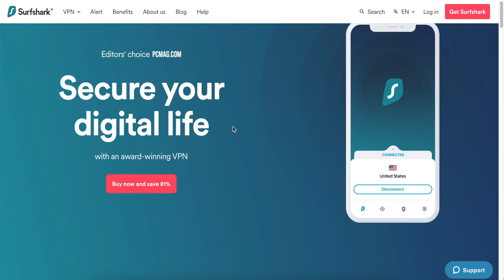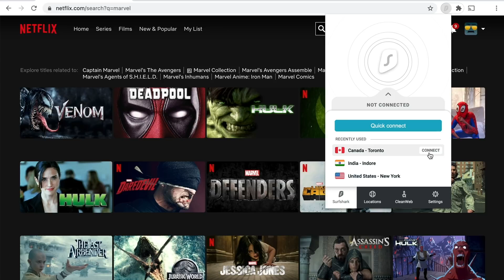Van Life AMAZON Finds You Didn't Know You Needed + Solo Female Van Life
Hey, Guys, we are discussing Amazon finds specifically for van life, in this vlog.  Want to know which items from my van you can get on Amazon? Well, then look no further.

REMEMBER: Use the timestamp below to jump the scenes within this video.

If you want to buy some amazing Amazon finds for van life, then this is for you.

WHO AM I? I'm Antoinette Yvonne - the luxury travel nomad, digital change-maker, world traveler, entrepreneur, and now full-time, solo female van lifer. I am also the Founder of Globally Abroad, a study and travel company committed to providing international opportunities for minority youth.

► ► Amazon Finds

Road, Safety & Camping Essentials
▪️ Leveling blocks
▪️ Wheel break
▪️ Stun gun
▪️ Stun Flashlight
▪️ Biodegradable poop bags
▪️ Battery Operated String Lights

Van, Van Build Items and co
▪️ Progressive dynamic converter charger
▪️ Smoke and carbon monoxide detector
▪️ Water filter underneath my sink
▪️ Induction stove
▪️ Soap dispenser
▪️ Magnetic curtain rods
▪️ Van Essential Window covers
▪️ Magnetic bug screen
▪️ Camco water filter
▪️ Camco Water Filler

Domestic Finds
▪️ Egg fridge drawer
▪️ Pour over and coffee kettle
▪️ Delxo 2-step ladder
▪️ Plastic wine glasses
▪️ Foldable broom
▪️ Ramen bowls
▪️ Induction pan set
▪️ Knife set
▪️ Candle kit
▪️ Olive oil and vinegar dispenser
▪️ Towel dispenser

Miscellaneous
▪️ 12v heating blanket
▪️ Makeup vanity mirror
▪️ Ipad stand
▪️ Bluetooth speaker
▪️ Headrest hooks
▪️ Easy carry straps - ​​

Honorable Mentions
▪️ Magnetic Spice Cans
▪️ Water shoes

VIDEO PRODUCTION (vlog, photos, and edit)
▪️Final Cut Pro X
▪️Canon 80D with kit lens
▪️Sony a6600 with Sigma 16mm f/1.4 Wide-Angle Lens
▪️GoPro Hero 7
▪️Apple - MacBook Pro - 13" Display w/ Touch Bar - Intel Core i5 - 8GB Memory - 512GB SSD - Space Gray